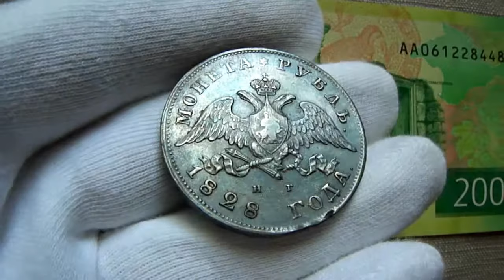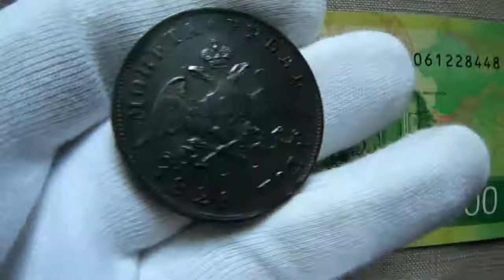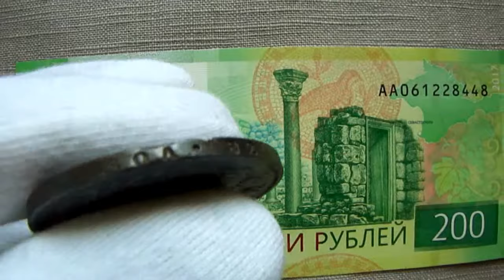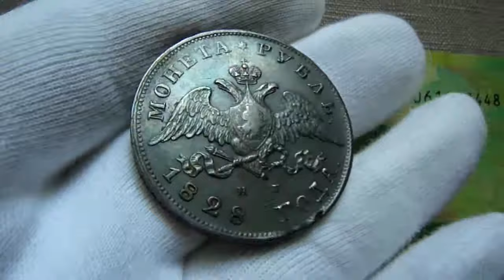рубль 1828 СПБ НГ из старой коллекции!!!